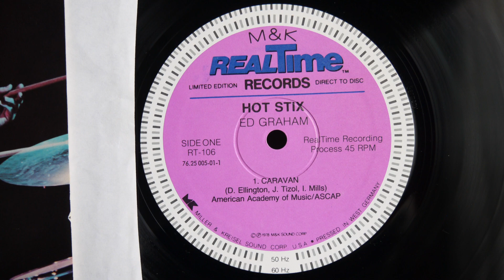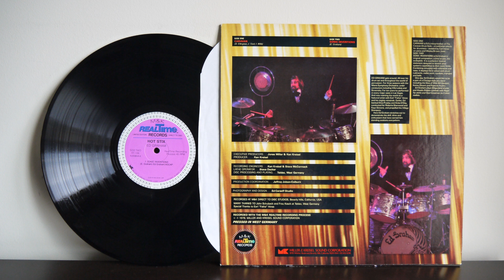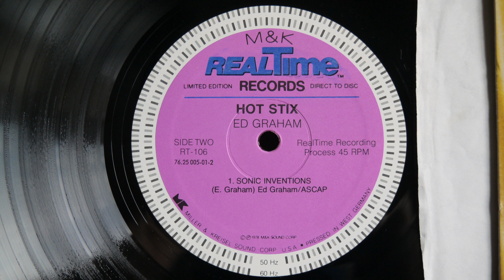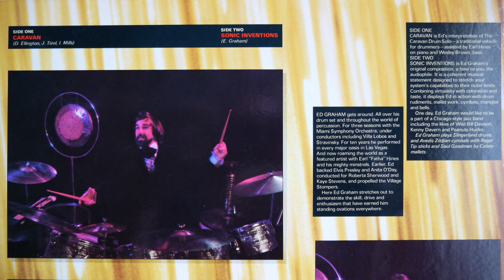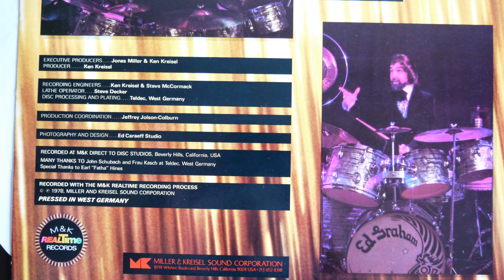Earl Hines And Ed Graham - Caravan